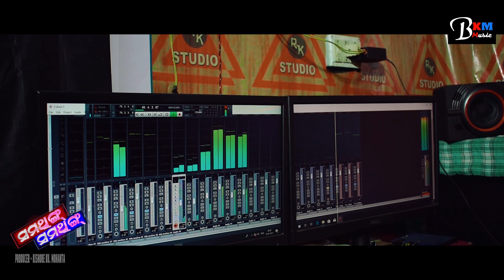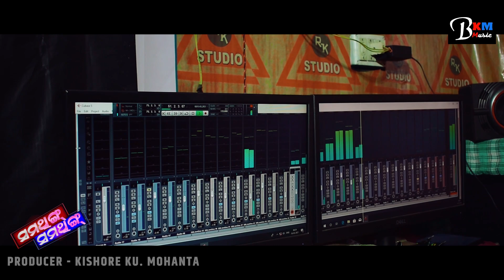❤️❤️Something something New Kudmali Jhumar song 2022❤️❤️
Song-Something Something
Singer-Kishore Kumar &Lily
Lyrics.. Kishore Kumar
Recording..RK Studio Sansa (Betnoti)
Music..Dipu bhai
Camera-RDX
Producer-Kishore Kumar Mohanta